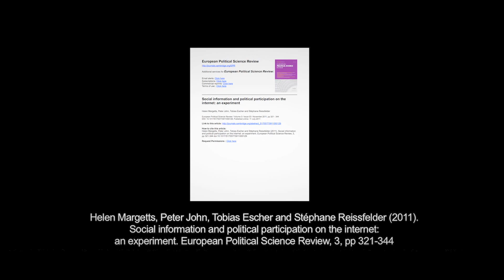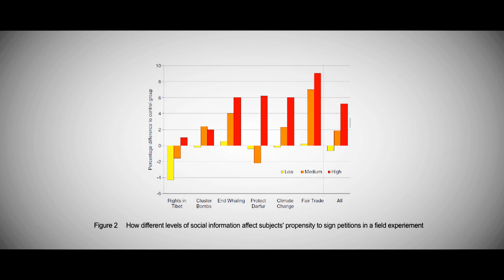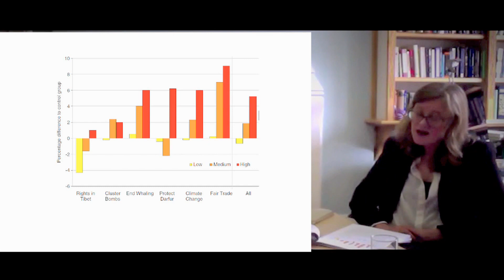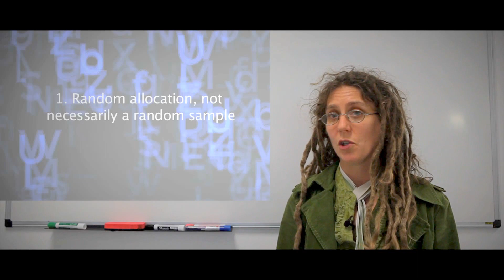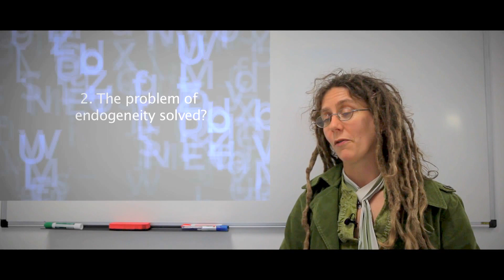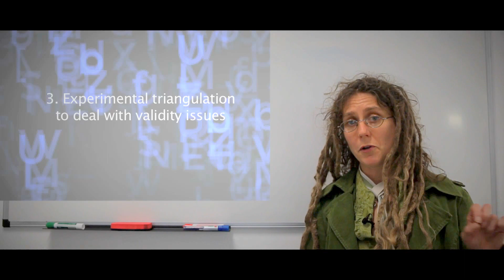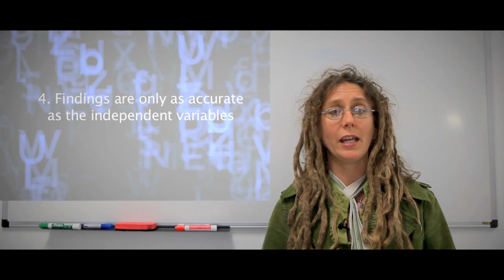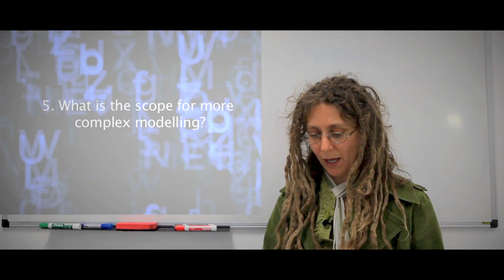Methods Matter presents: Episode 5 - Experiments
What encourages people to sign an online petition - Florence Hart and Michel Scholer interview Helen Margetts, Director of the Oxford Internet Institute

Methods Matter is a video series directed by Dr Clare Saunders, Associate Professor at the University of Exeter (Cornwall), as part of the Exeter Q-Step Centre teaching resources in Applied Data Analysis. In these videos, Social Science researchers describe step-by-step how they approached statistical analysis in one of their seminal papers, and explain the results that they obtained. They spell out assumptions of the methods/models used and justify their choice of analysis demystifying the process of carrying out quantitative research.

Methods Matter aims to assist the teaching and learning of Quantitative Methods in Politics across the HE sector.

Methods Matter is funded by the Nuffield Foundation, HEFCE and ESRC as part of the Q-Step initiative to increase the data literacy amongst undergraduate social science students in the UK.